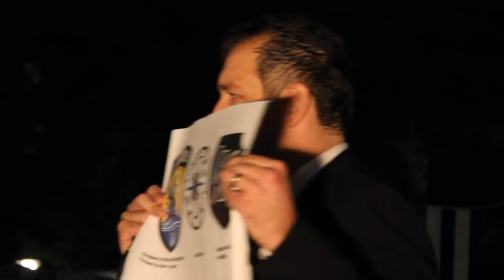23. Friedensmahnwache Wien: Medien und Manipulation